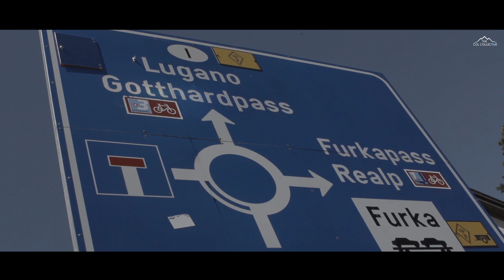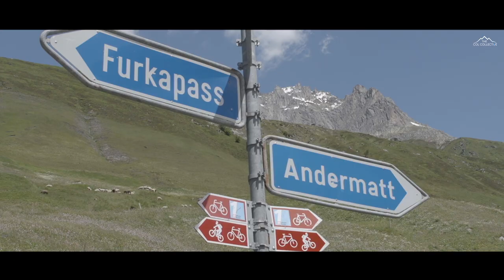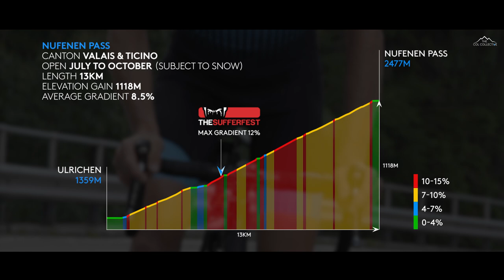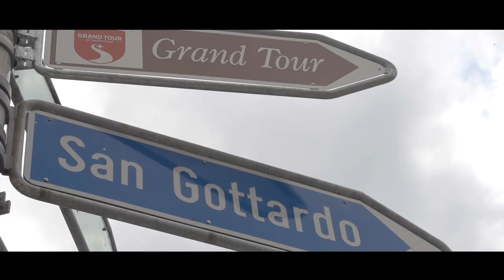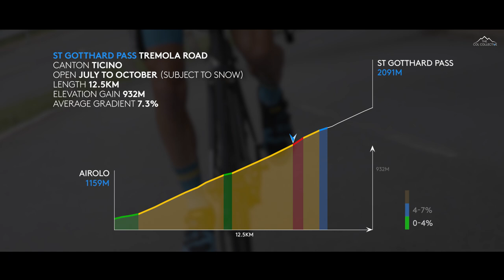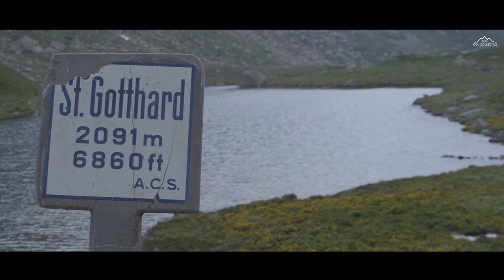Giants of Switzerland - Furka, Nufenen & St Gotthard - Cycling Inspiration & Education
When the summer season lasts only three months (if you’re lucky) then you know you’re in an extreme place. Shrouded in mist and snow drifts for much of the year the Swiss Alps are a place of history, wonder and beauty in equal measure. Their size and expanse is often incomprehensible, instilling the feeling of vulnerability and insignificance to all who dare pass. Persevere and you’re rewarded with an experience that is simply beyond words and imagination. The engineering behind some of these great roads is nothing short of mind blowing, perfectly crafted hairpins and consistently challenging gradients are all part of their charm and character. The Swiss are renowned for their precision and having spent some time living in the country I can tell you that this stereotype goes well beyond watches and train timetables making it a truly unique place to explore.

Starting in the village of Andermatt, nestled in the Ursern Valley, we’re faced with a big day ahead. Three monster climbs above 2,000 metres and over 3,000 metres elevation gain across the 105 km ride is not something to be taken lightly. The first tip is to make sure that you’re well prepared for all conditions, no matter what time of year it is. The weather can change in a moment and the descents can be long and cold. The fourth highest pass in Switzerland after the Umbrail (2,501m), Nufenen (2,477m) and Grand St Bernard (2,469m), the Furka Pass is a popular climb, often ridden alongside its neighbouring Grimsel and Susten passes. Such is the selection of huge peaks in this region you’re often spoilt for choice. It’s always tricky to bypass the Grimsel, its curves seen slicing their way heavenly from the summit of the Furka.

Although today it’s the second climb that I feared the most, a climb that I’ve ridden a couple of times before and one that always had me on the ropes. On paper the Nufenen may appear to be a relatively straight forward grind, 13 kilometres in length with an average of 8.5%, but the reality couldn’t be further from the truth. Suddenly after 3.5 kilometres as the wind starts to howl and the gradient ramps up another notch, you realise exactly why the best Swiss rider of his generation Fabian Cancellara once described this as the hardest big climb in the country. A further four kilometres of battling in slow motion against the raw elements of nature and you hit a series of nine hairpins. Physical turns into a mental battle and it’s you against the mountain all the way to the summit. While the surrounding 4,000m high peaks leave you in awe, the most prominent of which is the 4,274m high Finsteraarhorn, it’s important to pace yourself well as the day is far from over.

The early slopes of the St Gotthard may appear to be nothing more than a maze of roads and bridges, it’s just beyond the town of Airolo, as you follow the signs for Tremola road, where this climb comes into its own. Legend has it that it first became accessible for pack mules by Emperor Charles the Great as early as the 760s. However, it would take more than a thousand years until what looks like a million or more cobblestones were laid and the Tremola road was born in 1832. It’s always amazing to take just a moment to wonder at all the people that have been on such a road over the centuries, who was the very first to scale the St Gotthard and the history that goes much further than the simple pleasure of riding a bike up and over such a marvel.

If you've ridden this loop or any of the climbs featured, let us know how you got on in the comments below. We'd love to hear about your own experience!

Start: Andermatt
Length: 105 km
Highest Point: 2,477m
Elevation gain: 3,187m
Max gradient: 13%
Ridden in August

If you enjoyed this video, please subscribe to our channel, just this small act really helps us to prove our worth to our partners and enable us to continue creating content like this.

Fancy riding with us? Then why not join us on one of our cycling tours for all abilities in the French Pyrénées, Dolomites and Italian Alps each summer.

If you want to ride in style, then check out The Col Collective cycling kit, available

For more help and advice visit our become part of our col community and sign up for our free newsletter for monthly updates.